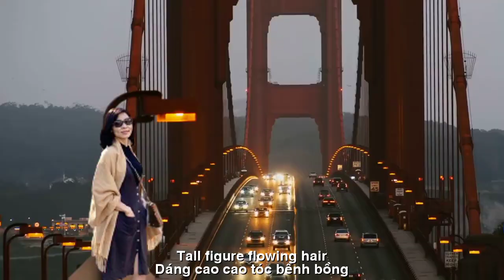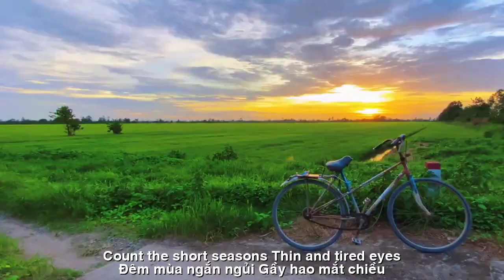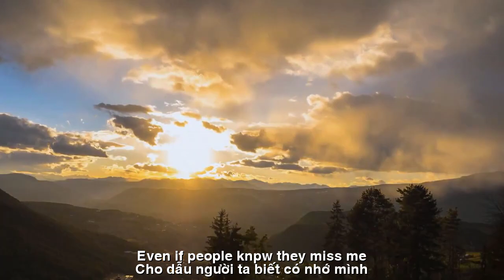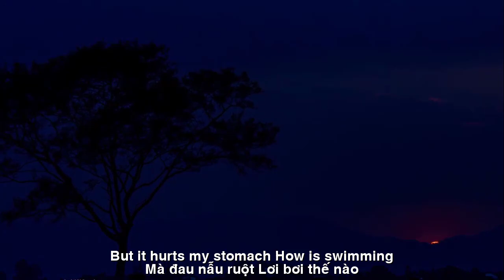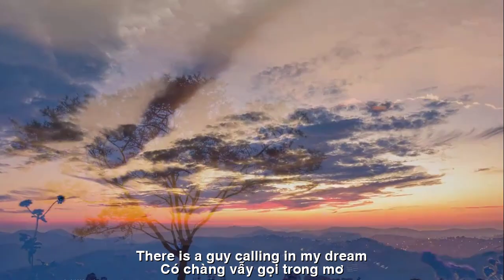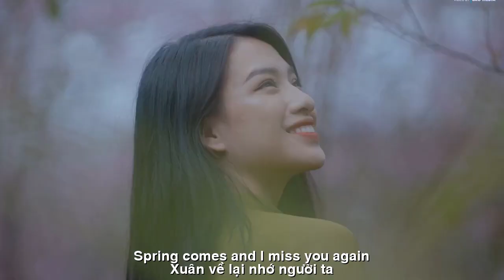[FULL HD]XUÂN VỀ LẠI NHỚ NGƯỜI TA||SPRING COMES BACK AND REMEMBERS PEOPLE||THẠCH THẢO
TÁC PHẨM:XUÂN VỀ LẠI NHỚ NGƯỜI TA
||SPRING COMES BACK AND REMEMBERS PEOPLE||
THƠ:THẠCH THẢO
XUÂN TRÔI BÓNG NHỚ
Gót xuân đỏng đảnh bóng chiều
Tự dưng mất ngủ. Đánh liều cùng thơ.
Có chàng vẫy gọi trong mơ
Cho đêm thao thức. Đợi chờ trống không.
Dáng cao cao, tóc bềnh bồng
Kiêu kiêu, chảnh chảnh Cuối dòng sông trăng.
Nghe chừng thục nữ  giăng giăng
Tà bay dáng lụa, áo khăn rối chiều.
Có nàng từ đó ít nhiều…
Tràn đêm trăn trở. Dập dìu tóc tơ.
Ru mình mộng mị cùng thơ
Nhỏ to tâm sự. Dệt mơ thầm thì.
Mai sao rồi biết có gì?
Với tay bắt bóng thiên di cuối trời.
Ai ca tình khúc nghẹn lời
Mà đau nẫu ruột. Lơi bơi thế nào?
Thôi về ngủ tiếp chiêm bao
Đếm mùa ngắn ngủi. Gầy hao mắt chiều.
Tiếc xuân trôi mất mỹ miều
Níu thơ gửi gắm đôi điều… phía xa.
Xuân về lại nhớ người ta
Cho dẫu người ta… biết có nhớ mình!

SPRING FLOWS WITH REMEMBER
Spring heels are red in the afternoon shade
Suddenly insomnia. Take a risk with poetry.
There is a guy calling in my dream
For restless nights. Waiting for emptiness.
Tall figure, flowing hair
Arrogant, arrogant At the end of the moon river.
It sounds like the lady is scheming
The silk skirts and turbans are tangled in the afternoon.
Having her since then more or less...
A night full of worries. Fluff your hair.
Lull your dreams with poetry
Confide loudly. Weaving dream whispers.
How do you know tomorrow?
Reach out to catch the heavenly shadow at the end of the sky.
Who sings a love song choked up
But it hurts my stomach. How is swimming?
Let's go back to sleep and continue dreaming
Count the short seasons. Thin and tired eyes.
It's a pity that spring has lost its beauty
Clinging to poetry that conveys something... in the distance.
Spring comes and I miss you again
Even if people... know they miss me!
TX on January 28, 2024